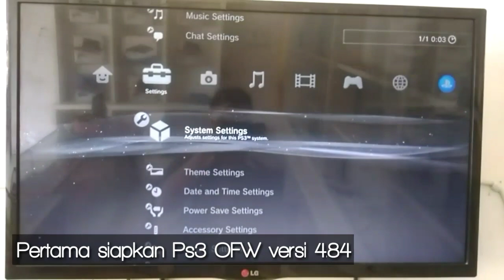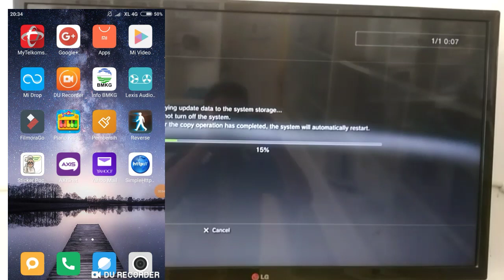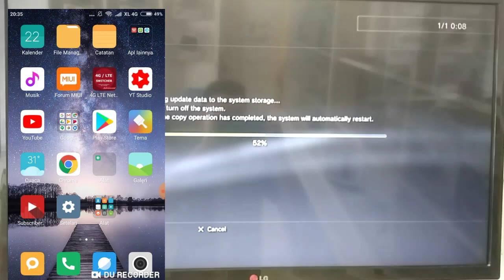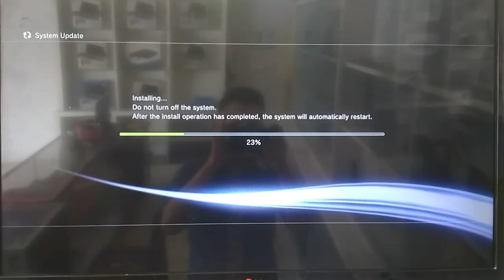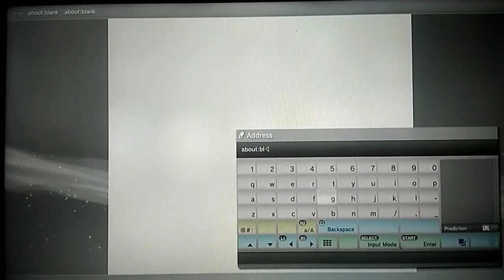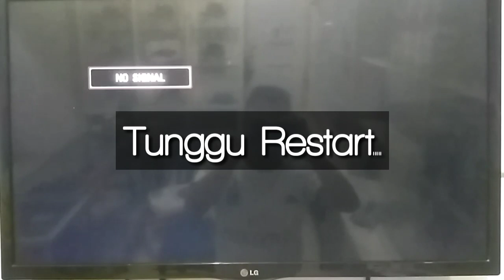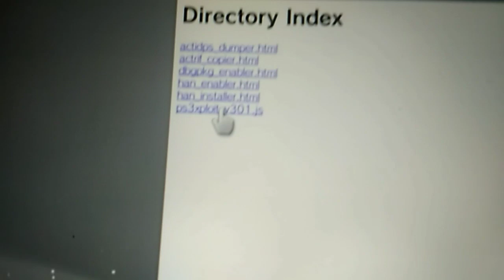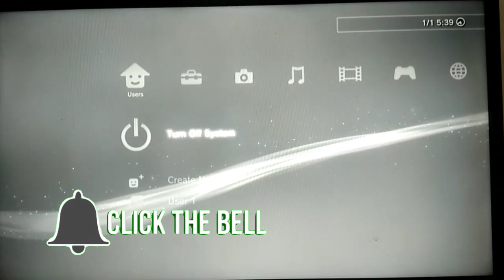Install HAN 4.84 with Android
Video kali ini,saya akan berikan tutorial pemasangan Hfw 4.84 Han pada ps3 Ofw,dengan metode exploit di android (offline)
Bahan yg dibutuhkan ada di bawah:
Han toolbox 0.6 (instal sesudah han enable)

Thank's to
Team psx -place...
Citra mulia...